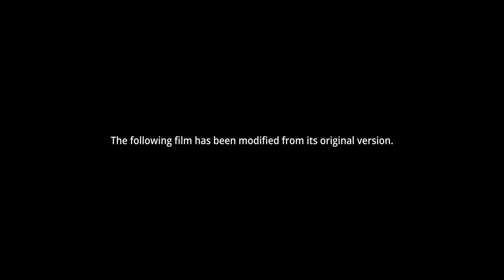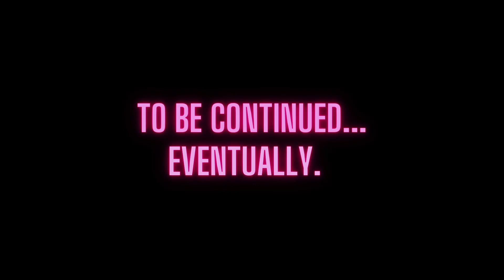Rewind 1984 (Short Horror Film) | Remastered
Experience the terror of Rewind 1984 in full HDR